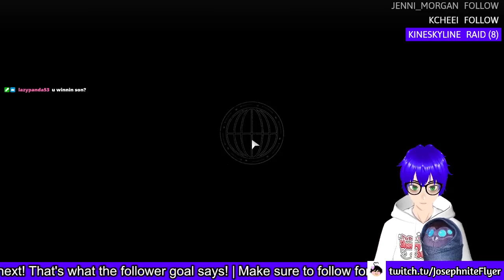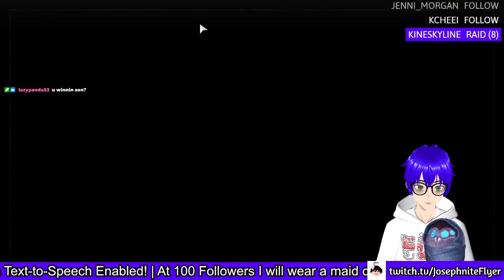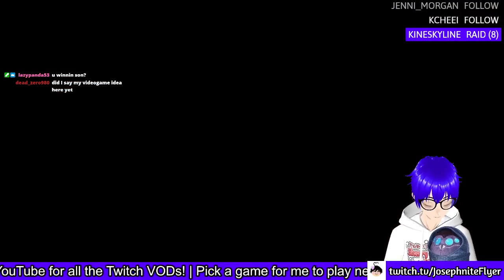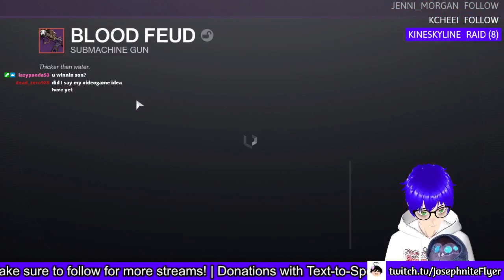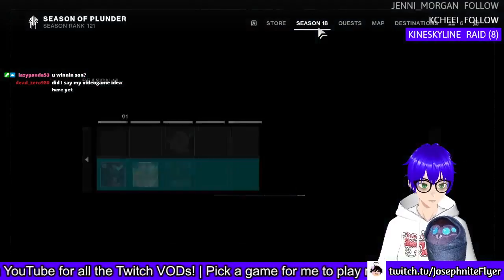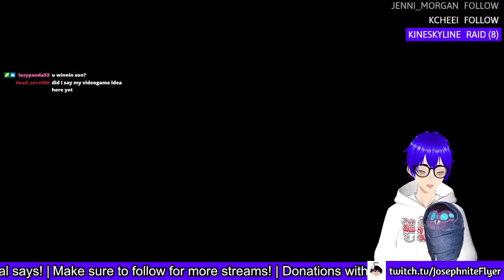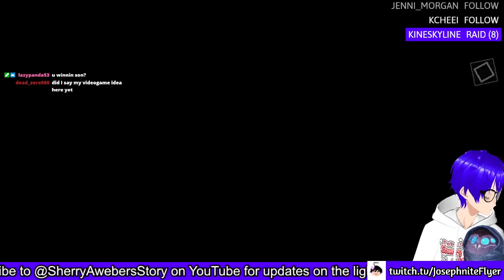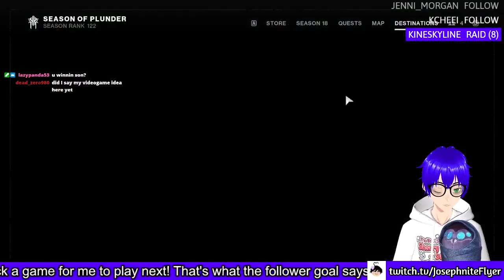Destiny 2 Eliksni Quarters Community Event #1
This is actually a weirdly nice to have, for archival purposes just like Destiny 2's seasons. You get to see the rusting battle bus and remember how awful this event really was lol